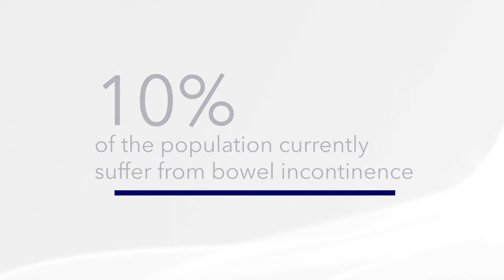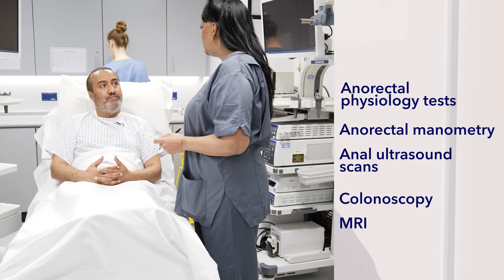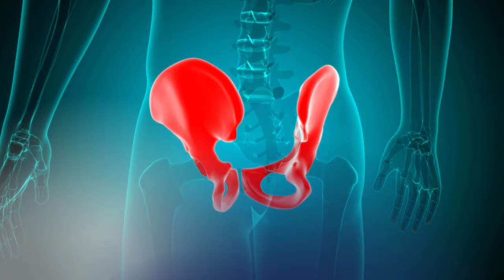Bowel Incontinence | Signs, Causes & Treatment | OneWelbeck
Bowel Incontinence, also known as faecal incontinence is a common condition of not being able to control bowel movements.
Common causes of faecal incontinence include diarrhoea, constipation, and muscle or nerve damage. The muscle or nerve damage may be associated with aging or with giving birth.

But what are the first signs of bowel incontinence and can bowel incontinence be cured? Consultant Colorectal Surgeon Mr Alex Leo explains the common signs, causes and treatment options for this problematic condition that affects millions.

Whatever the cause, faecal incontinence can be difficult to discuss and treatment can improve faecal incontinence and your quality of life.